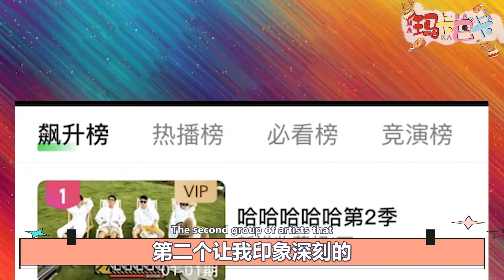综艺飙升榜第二！《闪光的乐队》萧敬腾王琳凯以绝对优势碾压！王靖雯实力演绎《漠河舞厅》！首集一出手就是国产音乐综艺的巅峰！